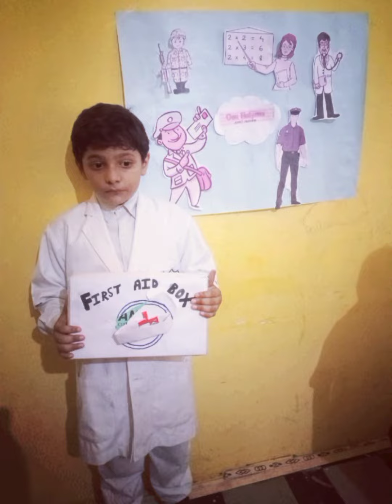celebrated helpers day at fulwari public school /activity of pre primary section..